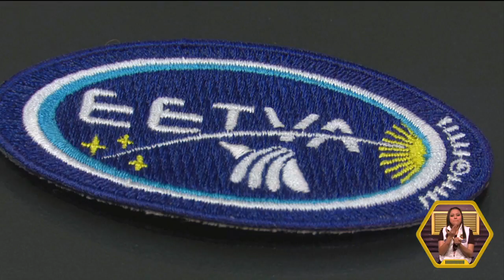Logomundo presente en los parches del Juguetón | Juguetón 2018 - AQC